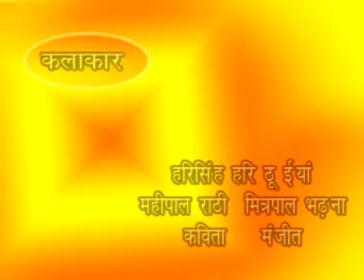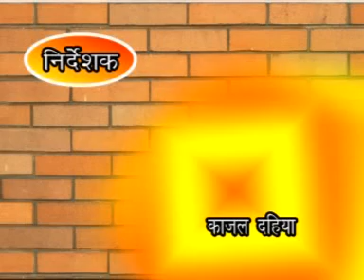MyImport 222018~0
TITLE -
SONG -
SINGER -
WRITER
DIRECTOR-
EDITOR -